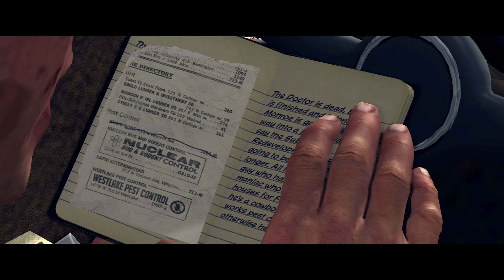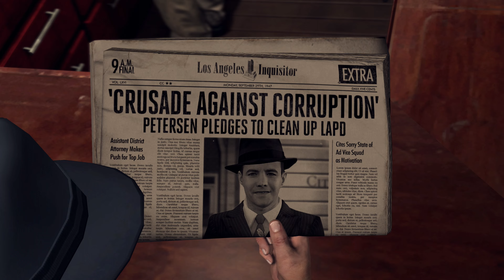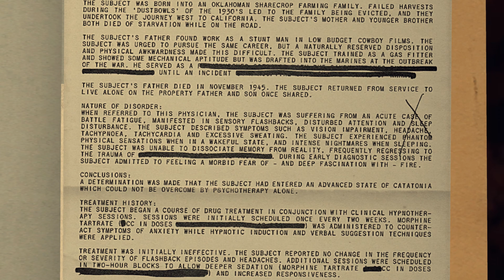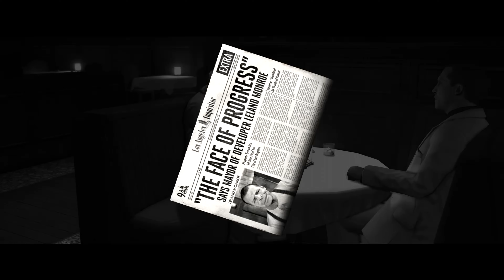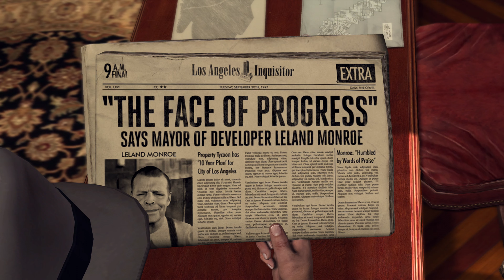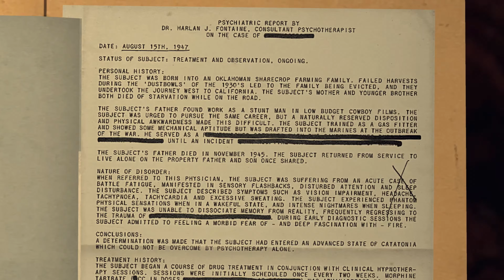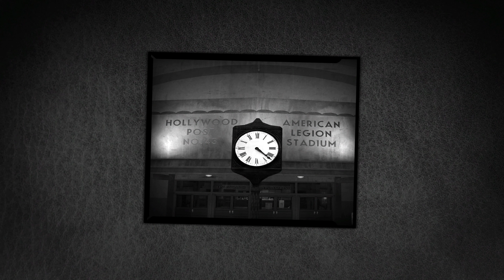PS5 L.A. NOIRE FINALE MISSION 25 ''A DIFFERENT KIND OF WAR''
Recorded With Elgato HD 60 PRO